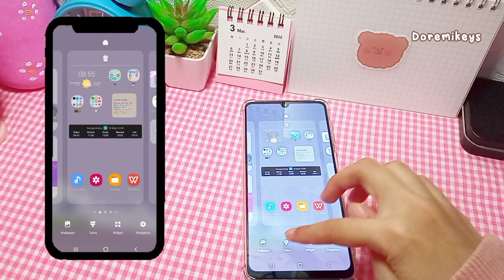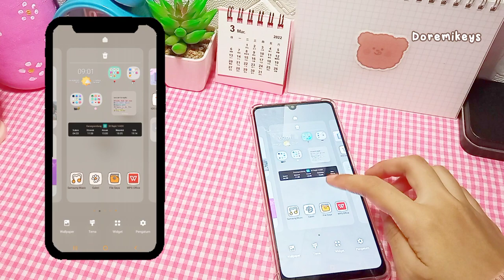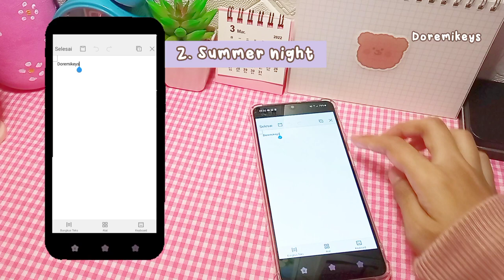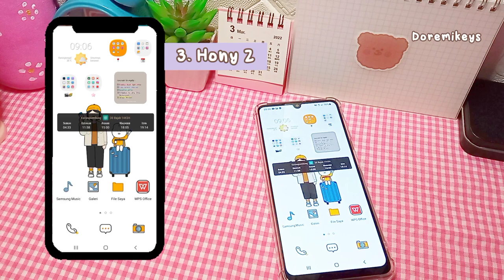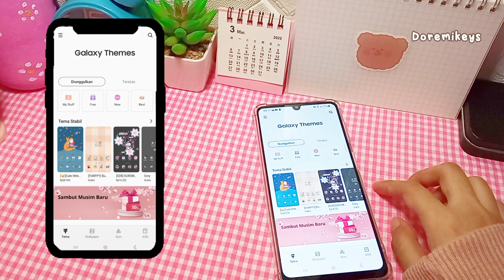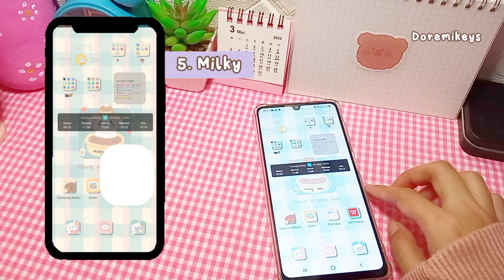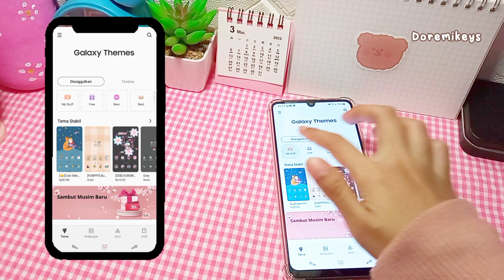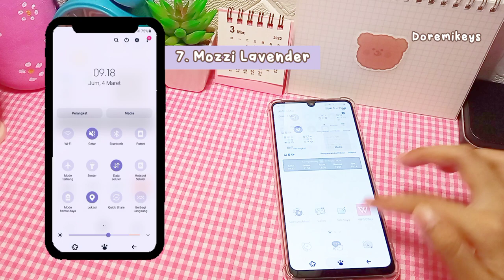♡ aesthetic 7 themes cute🧸 free for samsung galaxy a22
halo Assalamu'alaikum . .
Aku mau share 7 tema aesthetic yang free untuk pengguna samsung a22, semoga suka, enjoy for this video 😊

🍒 filming, editing ;
📱 xiaomi redmi 9
🎬 inshot